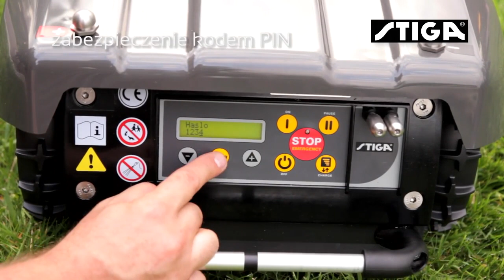STIGA Autoclip 523/525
Качественное видео о работе робота-газонокосилки Stiga